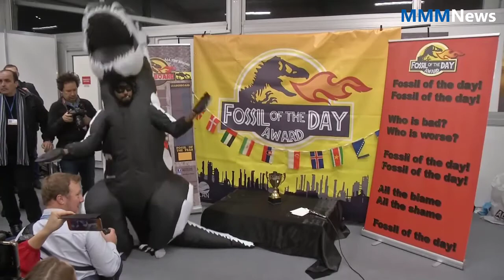World news | As climate talks go to wire, coal is blamed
As climate talks go to wire, coal is blamed
Climate change talks in Poland are going down to the wire. Environmentalists blame the host government for trying to protect its huge coal industry.